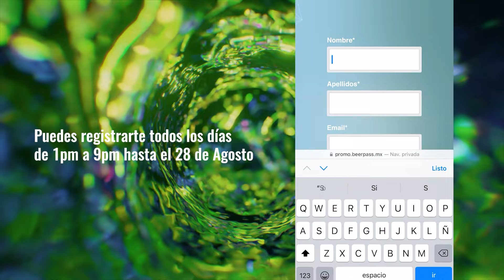Una experiencia de otro...¿multiverso?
¿Cosas que solo existen en el metaverso? Métete a este mundo virtual con Ale Ruiso para probar esta nueva experiencia en un universo distinto.  ¡¿Qué es esto?! ¡¿El Multiverso de la cerveza?¡

Entérate de más aquí